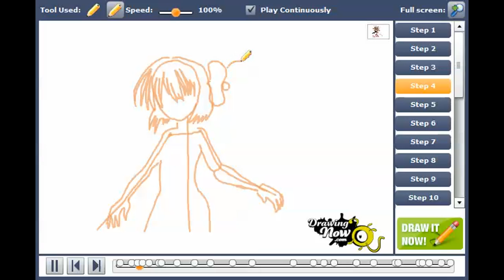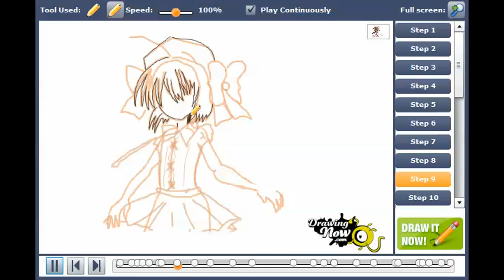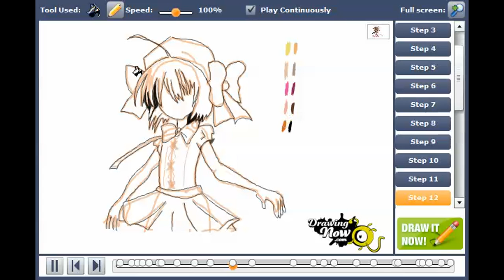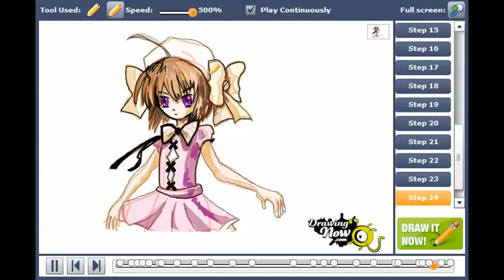How to draw Haruna in Magical Costume from Kore wa Zombie De Suka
You can see the original tutorial of How to draw Haruna in Magical Costume from Kore wa Zombie De Suka